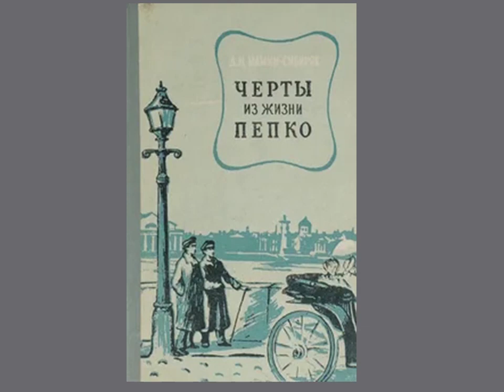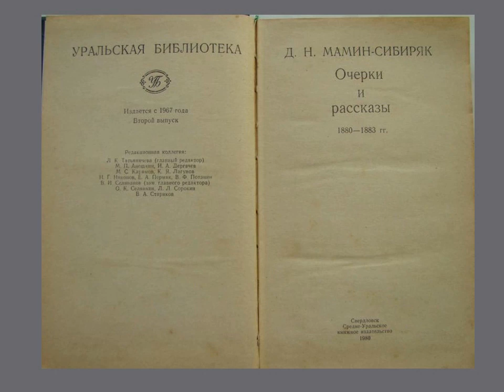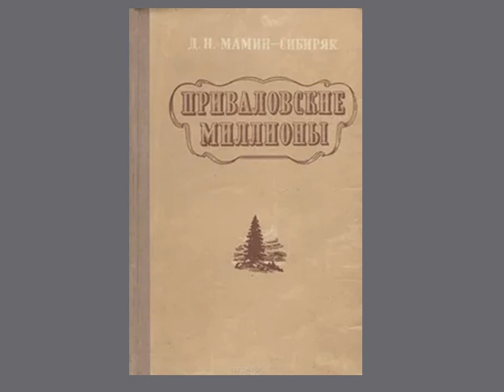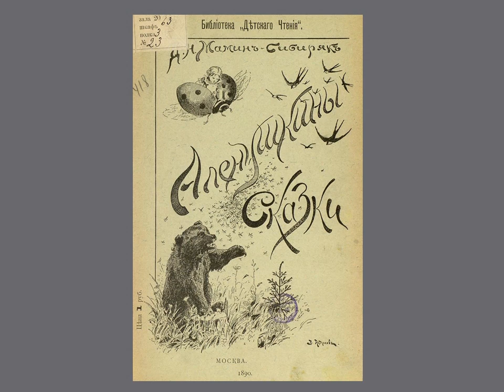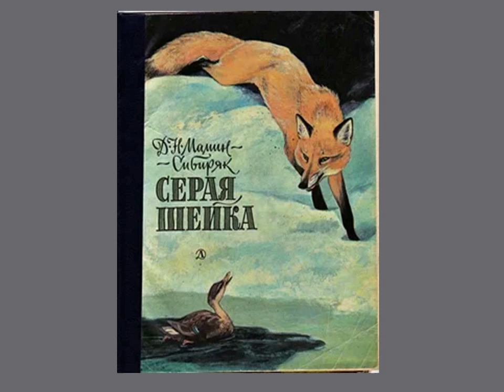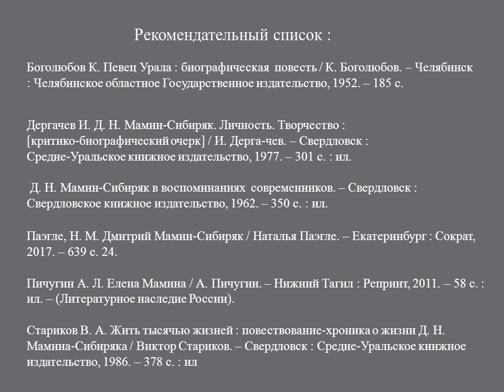Перо свое Уралу посвятил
Привокзальная библиотека № 4 рассказывает о жизни и творчестве русского писателя-прозаика и драматурга Дмитрия Наркисовича Мамина-Сибиряка.